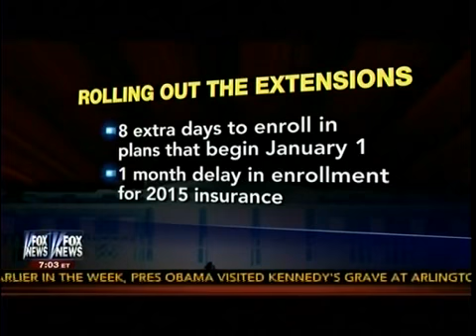Obamacare The So Called 'Fix' Not Possible For Many To Keeo Plans After All Fox Freinds YouT